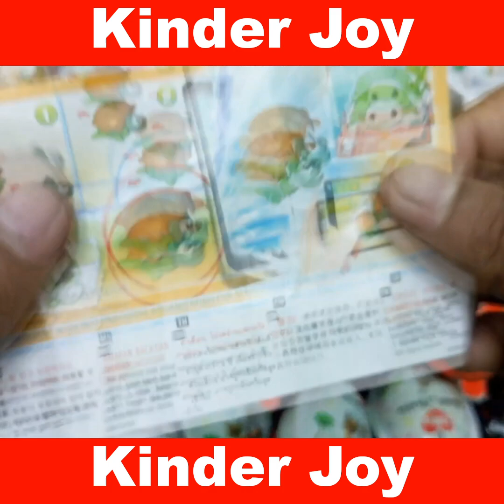300 Yummy Kinder Surprise Egg Toys Opening - A Lot Of Kinder Joy Chocolate , Kinder Joy Surprise